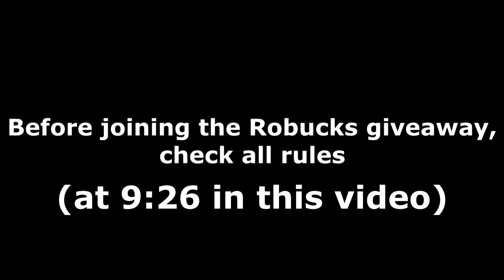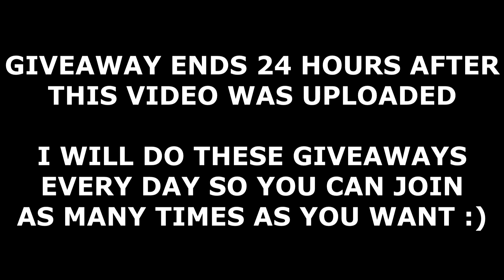ALL MECH SMASH CODES! (March 2022) | ROBLOX Codes *SECRET/WORKING*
All new secret/working Mech Smash codes (by Star2Us Games) with gameplay and a daily Robux giveaway! The codes are part of the latest March 2022 update and give you free coins, gems and more!